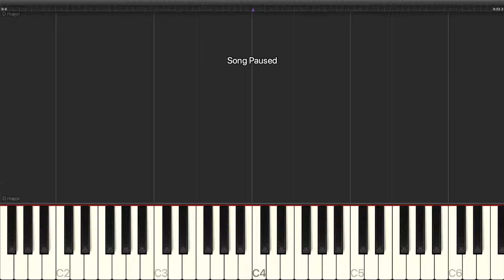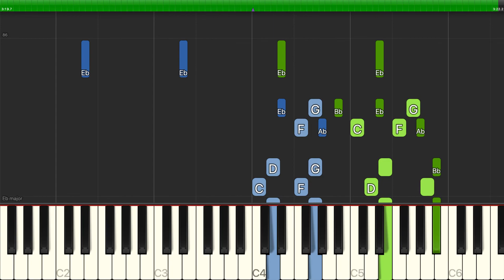Charles Strouse - Put On A Happy Face - Piano Backing Track Tutorials - Karaoke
Learn how to play Charles Strouse - Put On A Happy Face - Piano Backing Track Tutorials - Karaoke